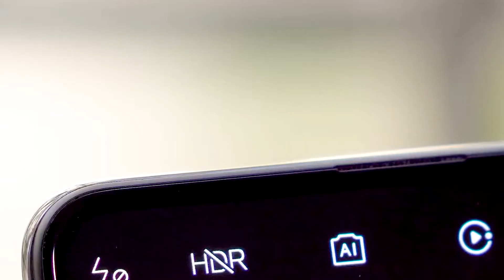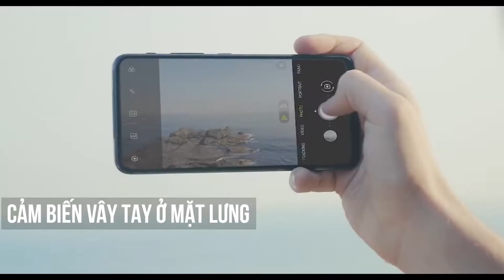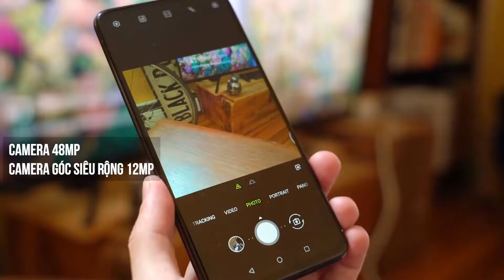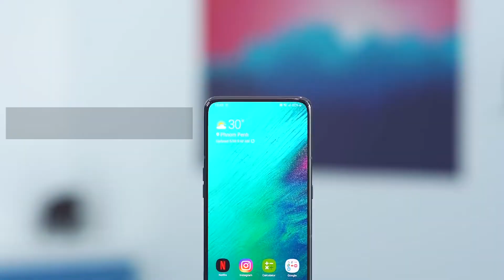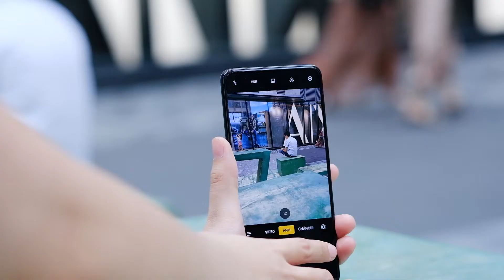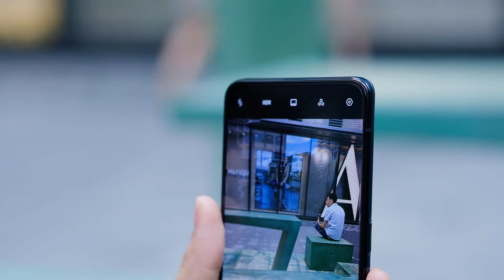Nên chọn smartphone tầm trung nào trong thời điểm này? | Minh Tuấn Mobile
Thời gian gần đây có rất nhiều smartphone cận cao cấp được ra mắt với nhiều tính năng độc đáo như camera xoay lật, pop-up, màn hình tràn viền, cảm biến vân tay trong màn hình… với mức giá trên 10 triệu đồng và được nhiều người chờ đón trong thời gian sắp tới.

Ngoài ra, nếu các bạn là fan của Táo khuyết thì sự lựa chọn những chiếc iPhone 7 Plus, iPhone 8, iPhone 8 Plus có cùng mức giá tại Minh Tuấn Mobile cũng là một sự lựa chọn hoàn toàn hợp lý trong cùng phân khúc giá trên.

CN1: 43 Trần Quang Khải, P. Tân Định, Q. 1
CN2: 26 Xô Viết Nghệ Tĩnh, P. 19, Q. Bình Thạnh
CN3: 450E Điện Biên Phủ, P. 21, Q. Bình Thạnh
CN4: 287 Xô Viết Nghệ Tĩnh, P.15, Q. Bình Thạnh
CN5: D2. Ngã Tư Ung Văn Khiêm, P.25, Q. Bình Thạnh
CN6: 429 Hoàng Văn Thụ, P.2, Q. Tân Bình
CN7: 123 Phan Đình Phùng, P. 1, Tp. Đà Lạt
CN8: 163 Hàm Nghi, Q. Thanh Khê, Tp. Đà Nẵng